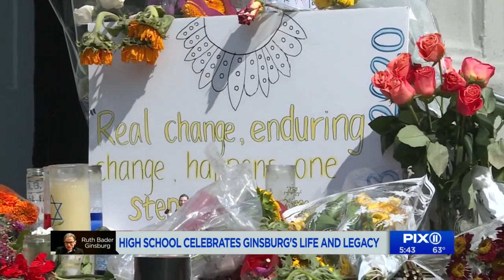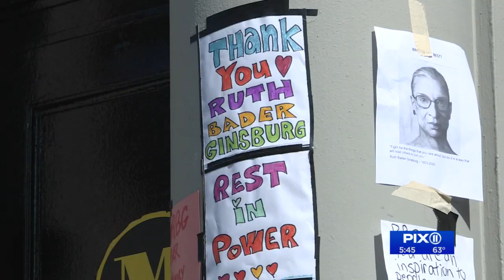Brooklyn high school celebrates RBG's life, legacy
Well before she took her seat on the Supreme Court, the late justice Ruth Bader Ginsberg developed her love for law at a Brooklyn high school. Many at the school are now paying tribute to the pioneer and powerhouse.